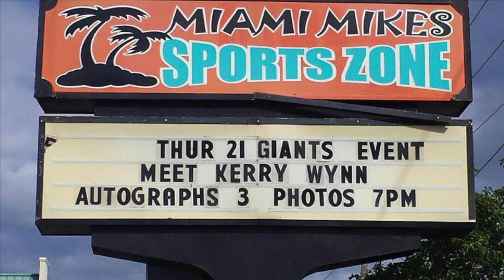Meet & Greet With New York Giants Kerry Wynn, Thursday, July 21st, 7:30PM at Miami Mike's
Meet & Greet With New York Giants Kerry Wynn, Thursday, July 21st, 7:30PM at Miami Mike's. Join us for our 'Big Blue Kickoff Party' at Miami Mike's Sports Zone, 130 Rt.10, East Hanover, New Jersey. Q&A, Autograph, Photo! Oh baby, GAME ON!